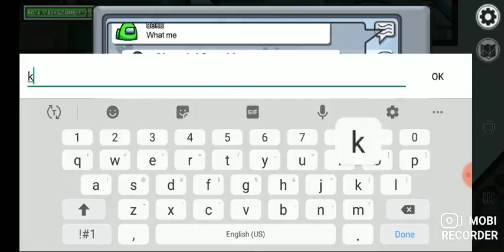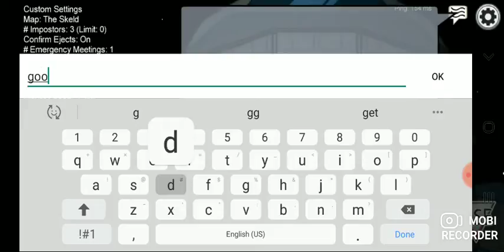Among us this is gonna be a 100 IQ game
umong us imposter win